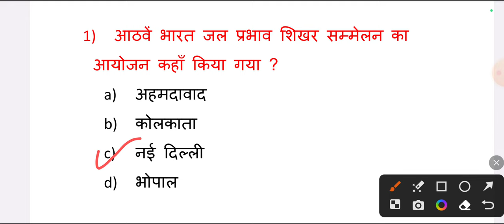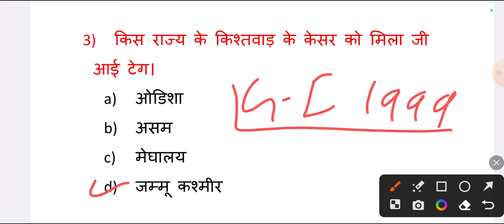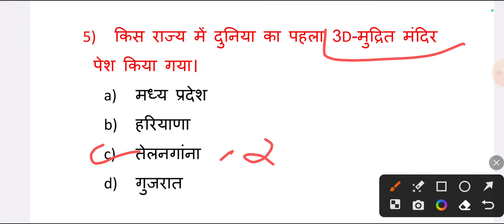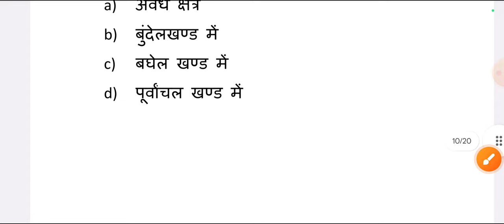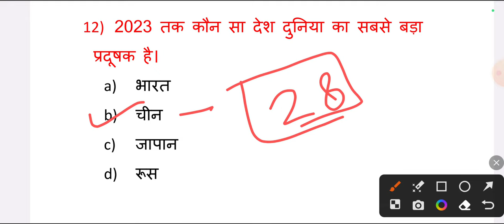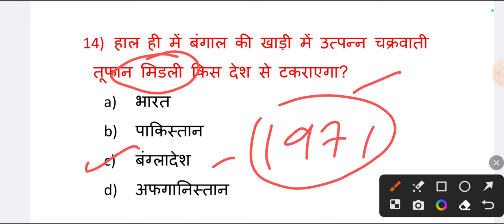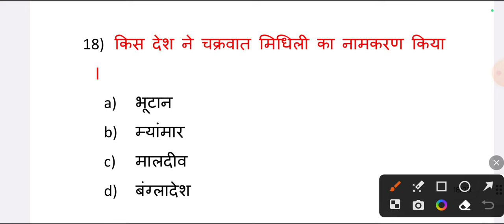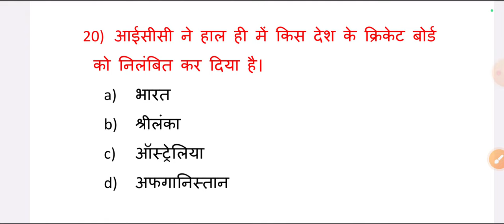Today Current affairs| Today static gk| महत्वपूर्ण सामान्य ज्ञान प्रश्नोत्तर